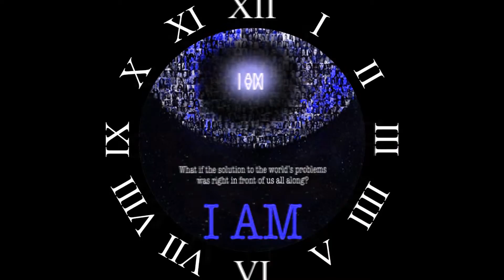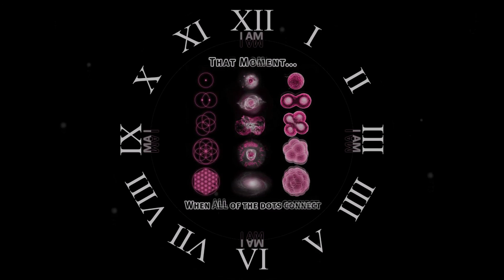Pep Love ~ ≖≜≖ ~ Ascension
Ascension ~ ⚚ ~ Ascension

Here we here we go
This place
Let's go

Yeah the passing on
Experience amassing
The last thing known
Of the everlasting tongue
My raps are forecasting
The rapture that shall capture
Vast things of fascination
Exasperation of an entire nation
Causes inflammation
We master masons
Paper chasin, brick layin
And playin the game
That we was placed in
From the beginning
To the end ya know
Living is learning
So how could you pretend to know
What you don't
Cause you won't
Benefit from it
I'm infinite
And that's only an increment
Of my elevation
To a higher plane
I contain information
And spread it the same
Apotheosis occurs
When I drop these
Doses of words
Over musical notes
With an impulsive urge
On the verge of a breakthrough
Symbols of sound vibrate the ground
Like earthquakes do
Energy surges
Death to my enemies
Service of justice
Poetical purges of tyrants
I rinse the world of the virus
Like this
Living my life with vibrance
And radiance
On the way to the next apex
Is platinum plaques
And packed stadiums

Ascension

Chorus (2x):

I'm on another plane
Runnin a game
We all one and the same
Come with me
I'll show you what you won't believe
And you can be what you want to be
Ascension
Bigger things, other places
Dimensions, ascension
Where do we go from here?
Ahh yeah
I'll take you there
With this one, listen

Attention, attention
This is ascension
And it would be
Even if I didn't mention it
War, peace, love and hate
The very nature of it all
In a fallen state
It's unclear at best
And if I told you it'd probably
Go in one ear
And out the next but don't fear
We questin to answer questions
Advance to the next progression
Or learning another lesson
Believe it or not
I'm walking on air
And ahh yeah
It feels good
Even if not understood
It's all to the greater purpose
I get subterranean
And rise to the surface
Evolving and revolving
Around the sun
We are men, women and children
Buildin, never yieldin
We livin in killin fields
And are weapon wieldin
Until the void is filled in
Steppin over corpses
Through this metamorphosis
That life offers
A twist of fortune is
The very reason
Every season
Changes and the angels
Sing to the strangers
We trailblazin
Hell raisin
Amazing tales
Of spirit, energy
Physical integration
Me and my niggas are vigorous
In the days when we headed
To the place where time and space end

Ascension